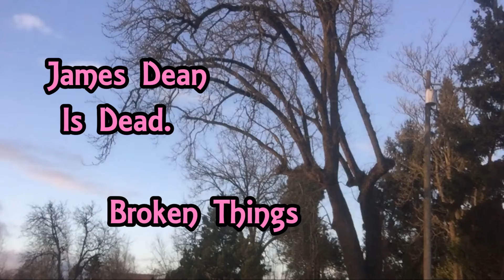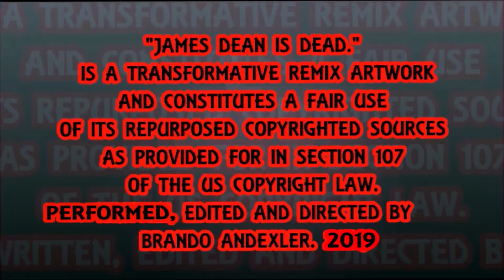Broken Things - James Dean Is Dead.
Broken Things by Mathhew West Cover Featuring Th'@LL Brandroid Orchestra. Recorded JAMuary 173st, 2019 at StrangeWays SoundLab in Salem, Oregon, USA. Earth. SuperGenius Productions. Btw Nothing Is Impossible. Glory To GOD! 365DaysOfCovers2019 #158 There's Hope For Sinners Like Me

You're Not Alone.  Free Confidential Help 24hrs Everyday. You're Not Alone.